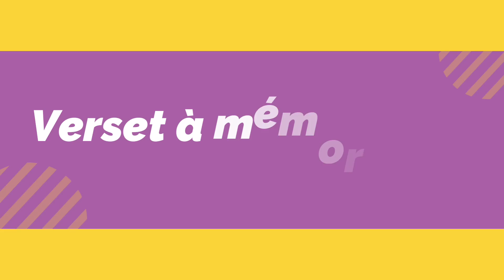Leçon 7 - Les plans de notre Père pour nous (MERCREDI)-LEÇON DE L'ÉCOLE DU SABBAT 2022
Les plans de notre Père pour nous
Tout le monde est à la recherche de l’espoir. Mais où se trouve-t-il? Pour certains, l’espoir se trouve dans le sourire d’un ami. Pour d’autres, l’espoir nait de la sécurité financière ou d’un mariage stable. Où cherchez-vous normalement l’espoir et le courage?

Dans le livre de Jérémie, le prophète écrit à des gens qui avaient perdu espoir dans leur exil. « Sur les bords des fleuves de Babylone, nous étions assis et nous pleurions, en nous souvenant de Sion » (Ps. 137:1, LSG). Même s’ils avaient le cœur brisé, Jérémie exposa des raisons pour lesquelles ils ne devraient pas abandonner l’espoir.

Quelles sont les raisons d’espérer dans Jérémie 29:1-10?

Dans ce passage, il y a trois sources importantes d’espoir qui méritent d’être soulignées.

Premièrement, Dieu dit à Son peuple qu’il ne doit pas abandonner l’espoir, parce que sa situation n’est pas le résultat du hasard ou d’un mal imprévisible. Car Dieu Lui-même dit: « J’ai emmené [Juda] de Jérusalem à Babylone » (Jer. 29:4, LSG). Bien que le mal semble les entourer, Juda n’avait jamais quitté la paume de Dieu.

Deuxièmement, Dieu dit à Son peuple qu’il ne doit pas abandonner l’espérance, parce qu’Il peut agir même dans les difficultés actuelles. « Recherchez le bien de la ville où je vous ai menés en captivité, et priez l’Éternel en sa faveur, parce que votre bonheur dépend du sien » (Jer. 29:7, LSG).

Troisièmement, Dieu dit à Son peuple qu’il ne doit pas renoncer à l’espérance, parce qu’il va mettre fin à son exil à un moment précis: « Mais voici ce que dit l’Éternel: dès que soixante-dix ans seront écoulés pour Babylone, je me souviendrai de vous, et j’accomplirai à votre égard ma bonne parole, en vous ramenant dans ce lieu » (Jer. 29:10, LSG).

Après que Dieu ait expliqué comment Il était responsable de leur passé, responsable de leur présent et sera en charge de leur avenir, Il transmit alors magnifiquement Sa tendre attention pour Son peuple (voir Jer. 29:11-14).

Lisez Jérémie 29:11-14, en prononçant votre nom après le mot vous, comme si Dieu vous faisait ces promesses personnellement. Appliquez ces promesses à vous-même dans toutes vos luttes actuelles.